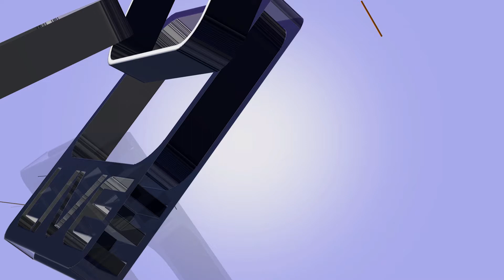Международный Чемпионат по MMA в Уральске